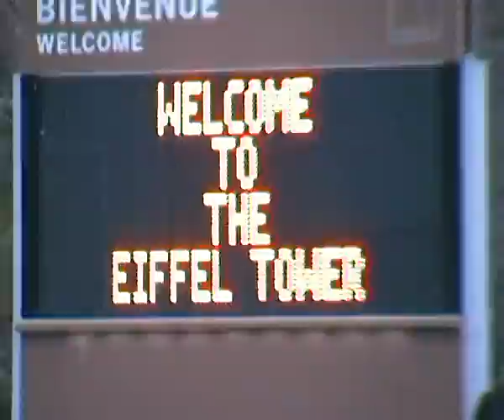La Torre Eiffel,Paris s Daniel Dimitrov